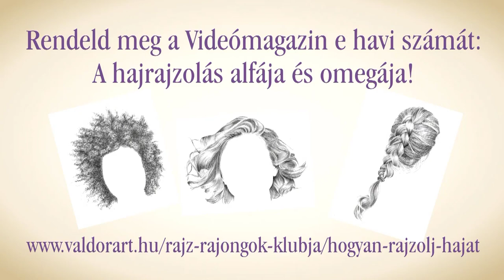Rajz Rajongók Klubja Videómagazin: A hajrajzolás alfája és omegája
Egy portré sosem lehet tökéletes, ha nem elég részletes. Az egyik legfontosabb eleme a haj ábrázolása, ebbe sok embernek beletörik a bicskája. Legújabb videósorozatunkban a különböző hajtípusok megrajzolását követheted végig...